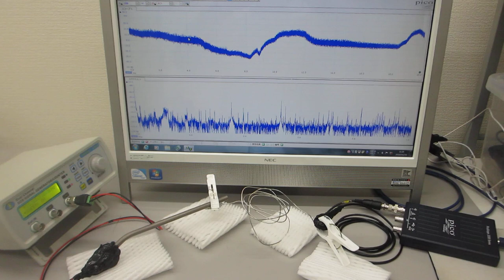線材の音響特性を利用した超音波発振制御実験